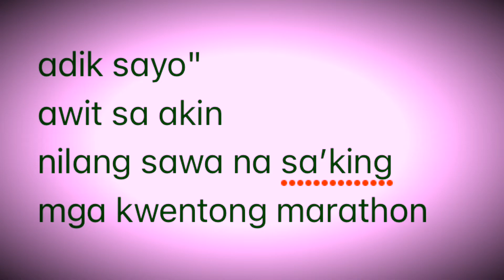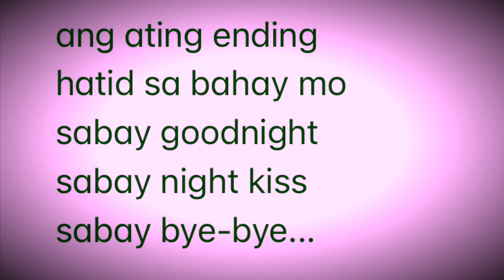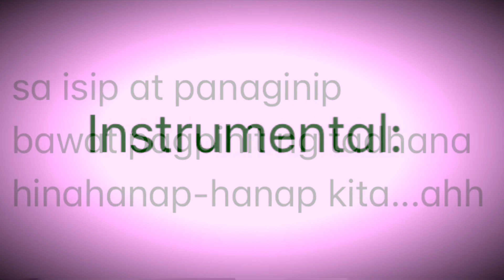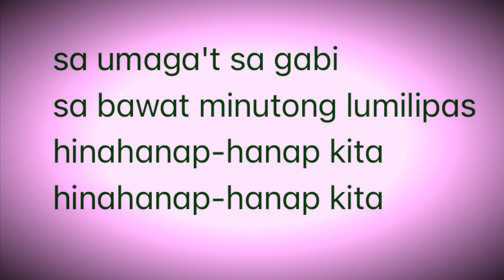Hinahanap-hanap Kita (male version) Daniel Padilla Style Karaoke with lyrics.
Adult lyric version karaoke